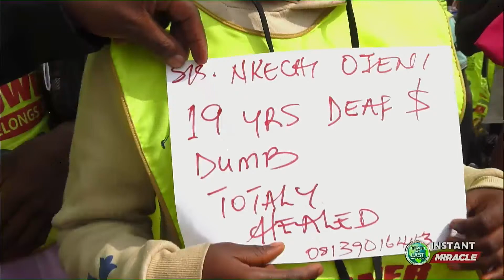INSTANT MIRACLES | ASABA 2022 | POWER BELONGS TO GOD, YES! | DAY 2 | 07-08-2022